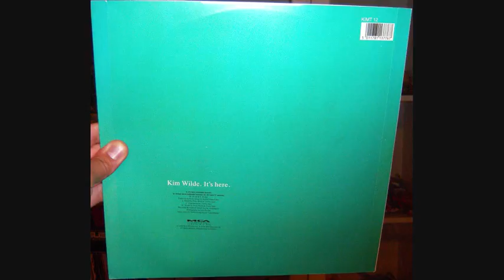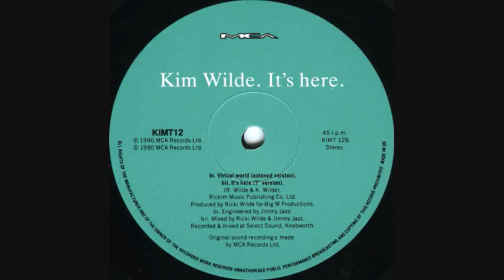Kim Wilde - It's here (1990 Extended version)